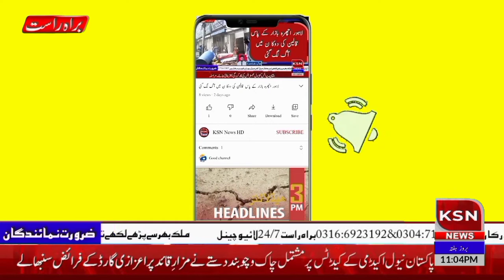Kabirwala KSN news hd